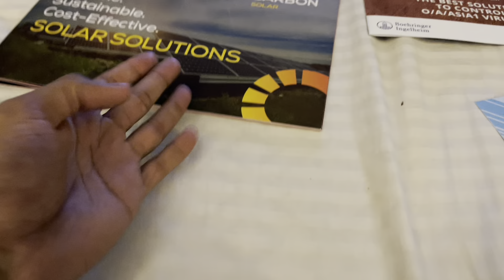Cat Shit || بلی نے پھر پاٹی کر دی